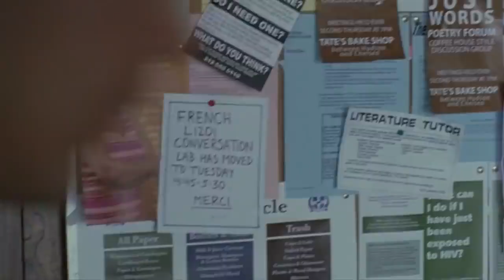Elegy 2008 Romantic Hollywood Movie Explained In Hindi